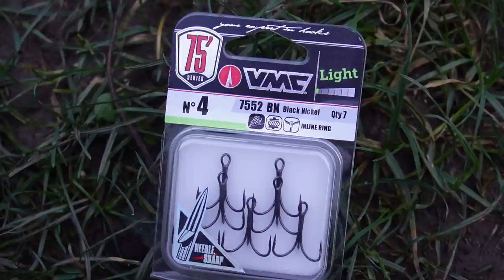Can I Catch a Fish on This Crazy Tench Bait!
This session I decided to leave the lures at home and hit the river and canal with dead baits. Only with a bit of a twist. One of the baits was a dead tench that I'd came across during a previous session. The aim of the game was to catch as many fish as I could on the smaller baits like the roach and bream. Then save the Large tench bait for a big pike. This is how it went!